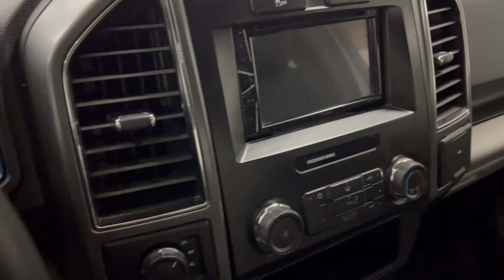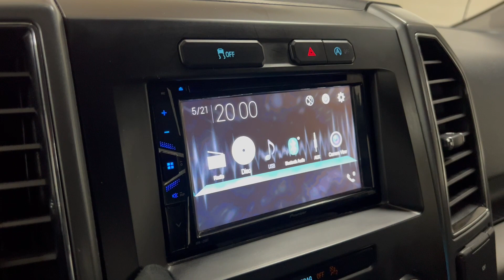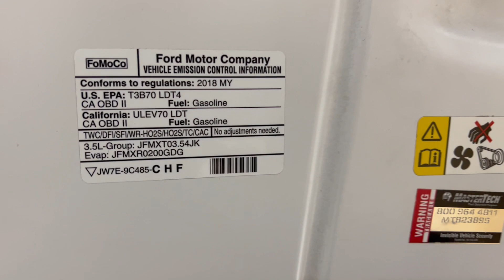2018 Ford F150 SuperCrew Cab XLT 4X4 Pickup - 375 Horsepower 3.5L V6 EcoBoost Turbo - For Sale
Have a look at this Super Clean, Serviced, Adult owned, & Work Ready 2018 Ford F-150 Supercrew Short Bed 4X4 Pickup Truck with Oxford White Exterior Paint on Custom Interior Upholstery. This Ford F-150 is Equipped with the Optional 375 Horsepower 3.5L V6 EcoBoost Turbocharged Engine Coupled with 10-Speed Automatic Transmission. @TXAutogroup

This Ford F-150 has all the Standard Equipments & more: XLT Series, Equipment Group 300A, Cruise Control, Dynamic Hitch Assist, Electronic 4X4 Shift on Fly, Ford MyKey, Rear View Camera, Premier Alarm System, 3.5L V6 EoBoost Engine, Tinted Windows, Fog Lamps, Pioneer Radio, Custom Interior Upholstery, & much more...